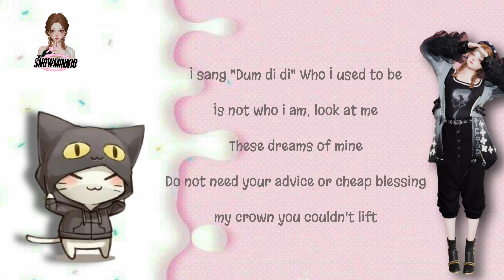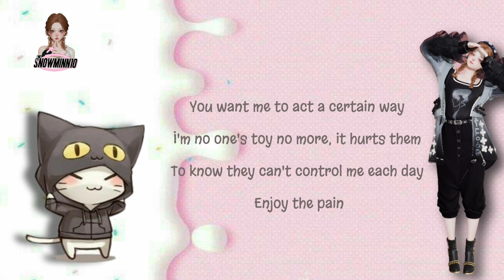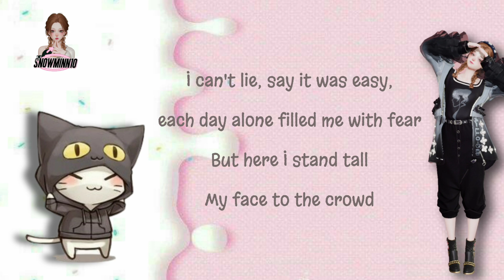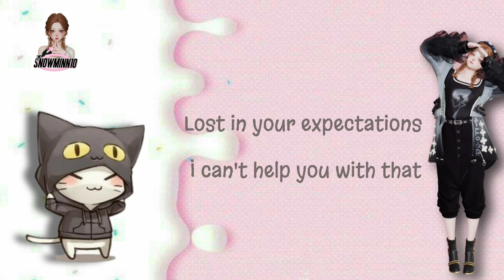Anne-Marie & 민니 ((여자)아이들) & (여자)아이들 - Expectations (English Lyrics) ~♪(๑ᴖ◡ᴖ๑)♪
~ ♪(๑ᴖ◡ᴖ๑)♪

Song: Expectations
Artist: Anne-Marie, 민니 ((여자)아이들),
           (여자)아이들
Album: Expectations
Year: 2023